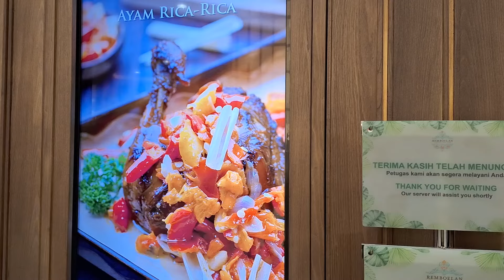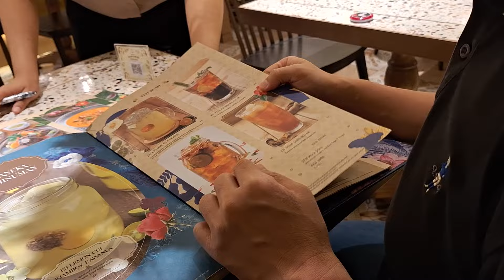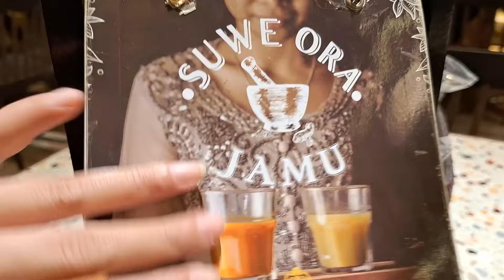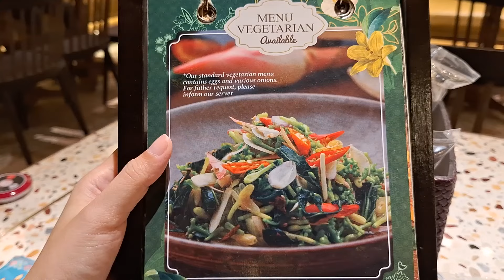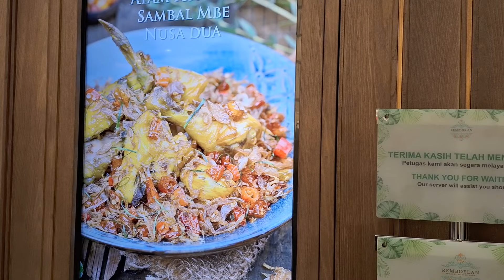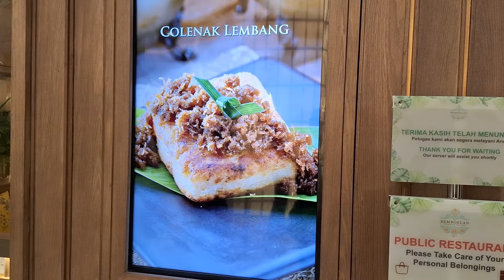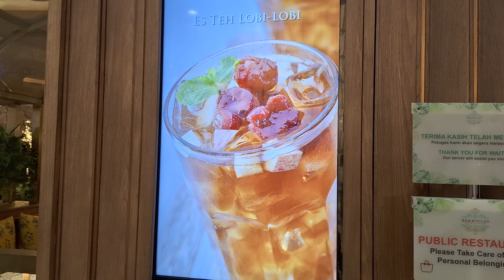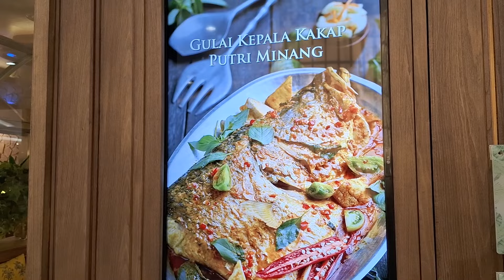Menikmati Kuliner Indonesia sambil Memandang 'Rembulan'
Lokasi:
Remboelan di: Mal Senayan City
Alamat: Jl. Asia Afrika, Gelora, Kecamatan Tanah Abang, Kota Jakarta Pusat, Daerah Khusus Ibukota Jakarta 10270